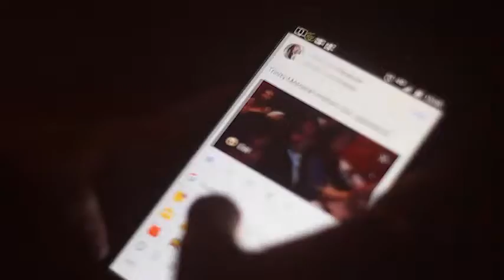Mothers Day 2017 at Phoenix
Mothers Day 2017 celebrations at PVR bluO, Phoenix Marketcity Pune!